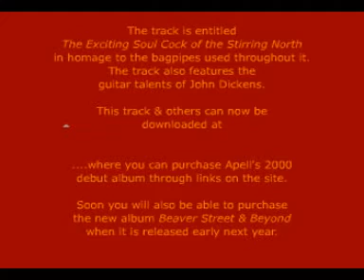Exciting Soul Cock of the Stirring North - Flash Animation by Apell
Bagpipe flamenco guitar music remix, Exciting Soul Cock of the Stirring North is the first example of the new sub-genre of syncopated Scottish flamenco.